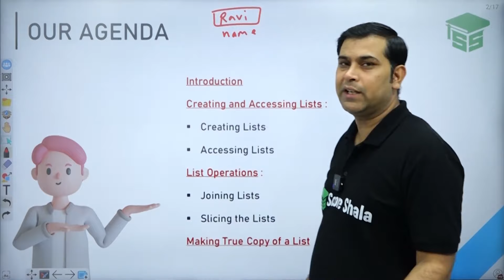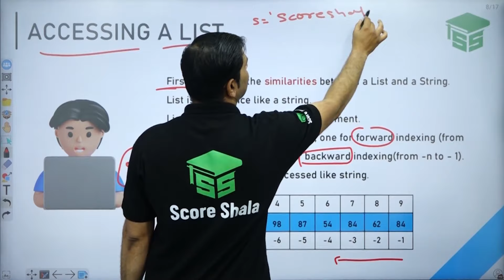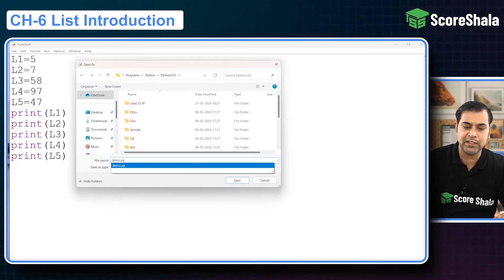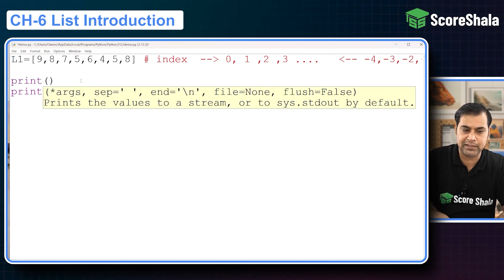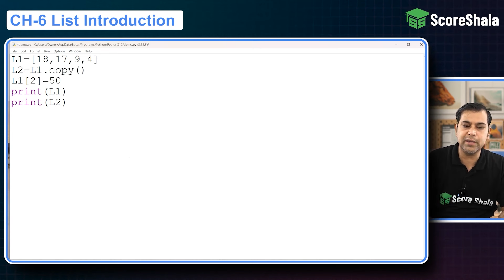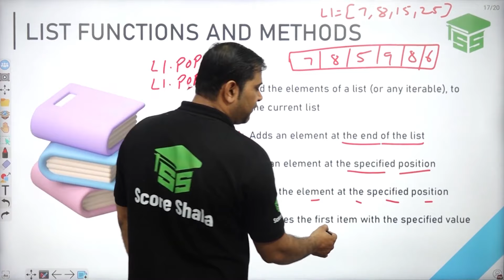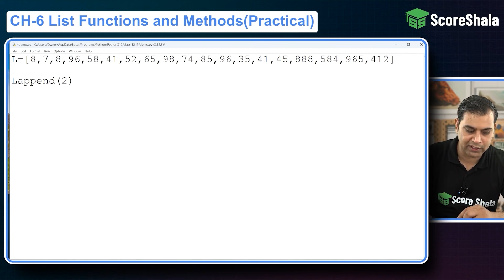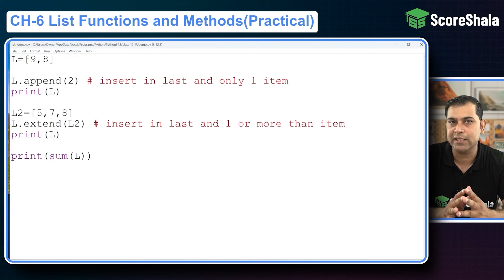Class 11th (IP) Chapter 6 List Manipulation in Python - Full Chapter Revision | 2024 -25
✅Class: 11th
✅Subject: Informatic Practices
✅Chapter: 6 List Manipulation in Python
✅Topic Name: Full Chapter Revision

00:00:00 -  LIST MANIPULATION -  INTRODUCTION
00:29:11   -  List - Practical
01:04:21   -  List Functions and Methods
01:22:19   -  List Functions and Methods - Practical